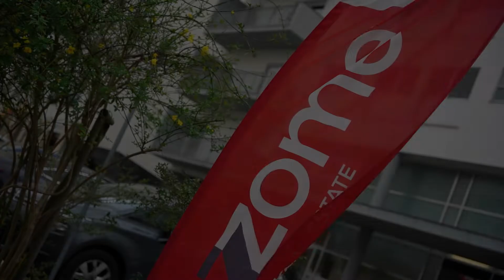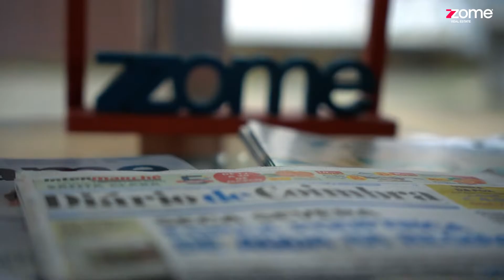Francisco Brito - Zome People Stories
🎙 "Enquanto consultor individual para mim só fazia sentido crescer enquanto equipa. (...) A capacidade de resposta que eu tenho para dar aos meus clientes é muito maior, a disponibilidade que eu tenho para acompanhar processos é muito maior. Toda a sinergia que se cria numa equipa acaba por não ter limite."

O Francisco Brito, Consultor Líder no HUB de Coimbra, partilhou connosco o seu percurso inspirador e como construir uma equipa na Zome transformou os resultados dos seus negócios! 💪

Muito obrigado Francisco pelo teu testemunho, e por escolheres a Zome para investires na tua carreira e criares a tua equipa! 🤗

👉 Investir no seu futuro está à distância de um clique! Saiba mais